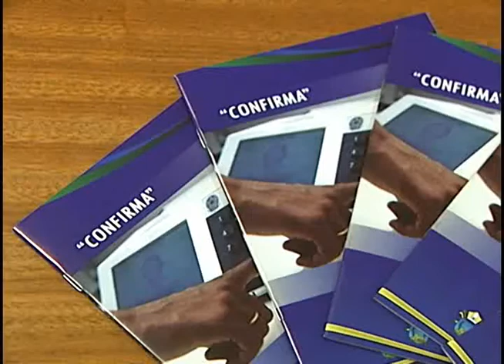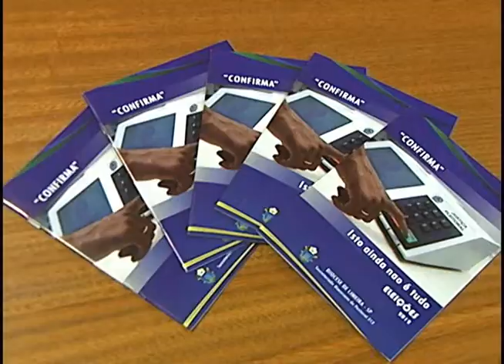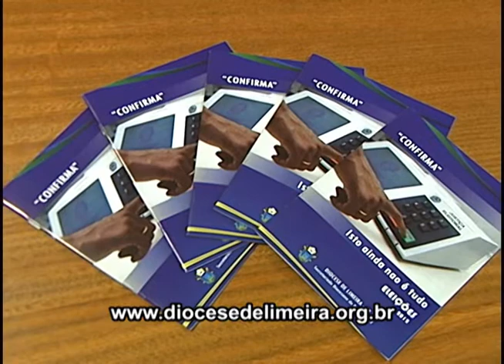Diocese de Limeira distribui cartilha eleitoral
Material entregue nas igrejas explica sobre as leis eleitorais e o papel dos eleitores.